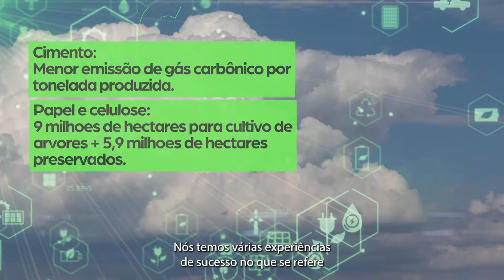SUSTENTABILIDADE: a indústria faz parte da solução | Mônica Messenberg - CNI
Impulsionar o desenvolvimento econômico de forma sustentável não somente é possível, como também é parte do cotidiano do setor industrial brasileiro.

A indústria como parte da solução para um mundo mais sustentável tem sido pauta há anos, principalmente em eventos de relevância global, como a COP27.

Convidamos Mônica Messenberg, Diretora de Relações Institucionais da CNI, para falar um pouco sobre como a indústria é fundamental na construção de um futuro mais verde.

💬 "A indústria tem sido parte da solução, no que se refere à questão ambiental. Investimentos feitos por vários setores da indústria buscando sustentabilidade, redução de emissão de gases, é uma realidade.A agenda do clima é uma grande oportunidade para o Brasil. A indústria brasileira está presente na COP 27 para mostrar que tem feito o dever de casa e para atrair investimentos."